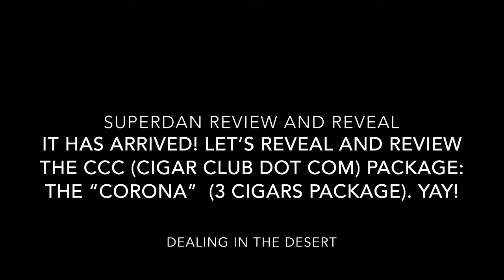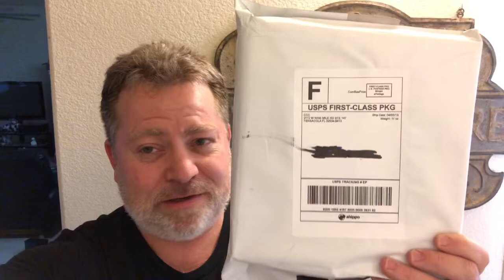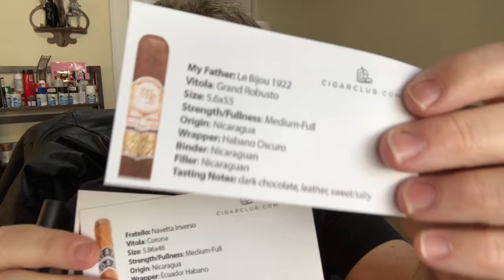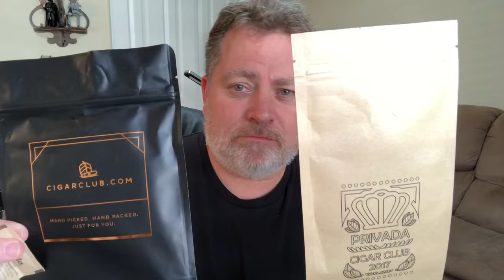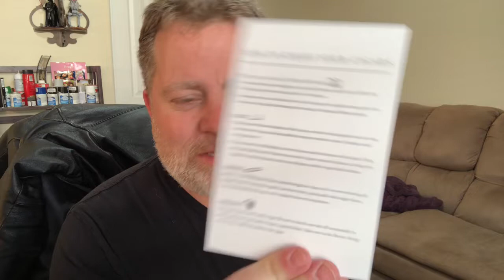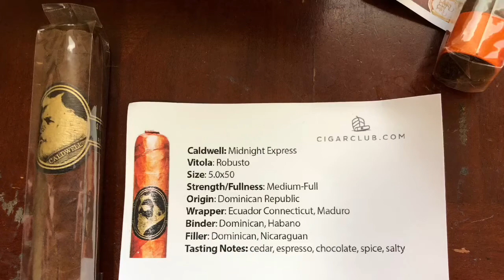The Cigar Club Com review and reveal from Superdan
Superdan was very happy to review and reveal a cigar site that specializes in selecting and shipping monthly cigars via subscription...the cigar club.  I must say, I was very impressed with the product, the package, and how they do things. Want to find out more? Watch the video!
Cheers and of course, light 'er up!

Also check out some of my favorite cigar youtube aficionados:
LeeMack912
Cigar Obsession
The Cigar Authority
CIGARVIXEN
Cigars Daily
Superdan's Dealing in the Desert Hall of Fame Supporters:
pjcletrac
Steve C.
Scott M.
your name/alias here